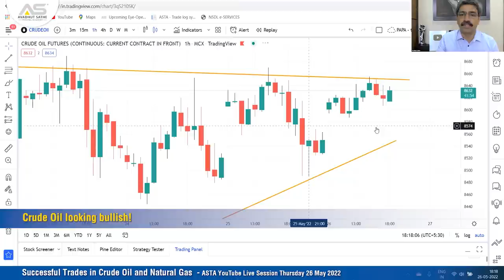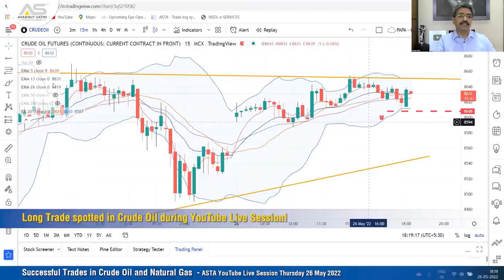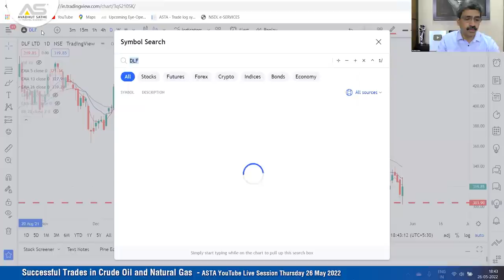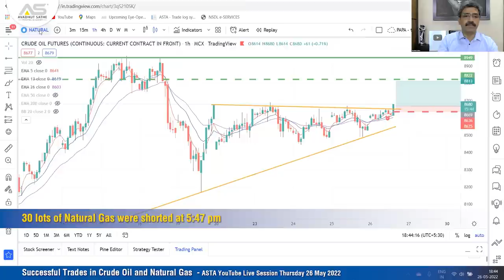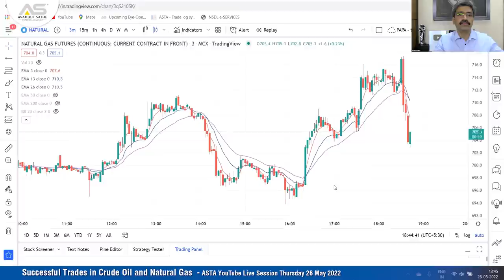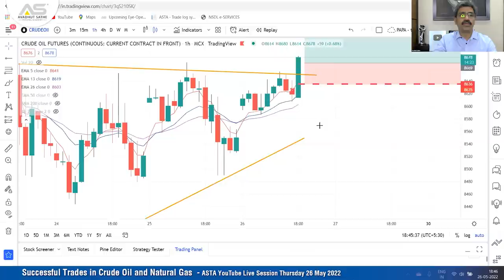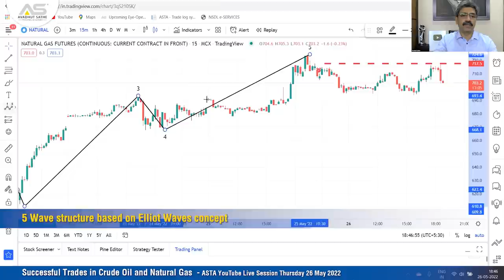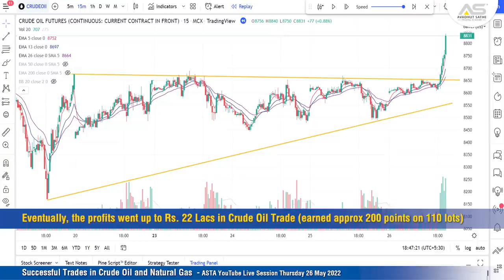Commodity Live Trades during Youtube Live Session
Watch this very Special Extract from a recent Youtube Live Session by Financial Trader, Trainer and Mentor Avadhut Sathe.

Check out his successful live trades in crude oil and natural gas including view building, trading process and eventually earning 22 lacs profit and 10 lacs profit respectively.

Do you want to be an independent professional trader/investor?